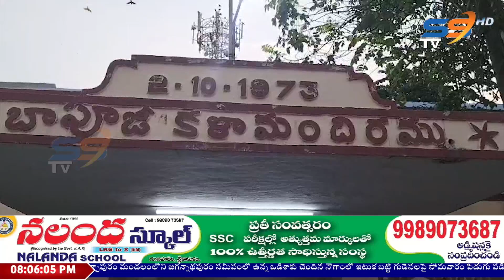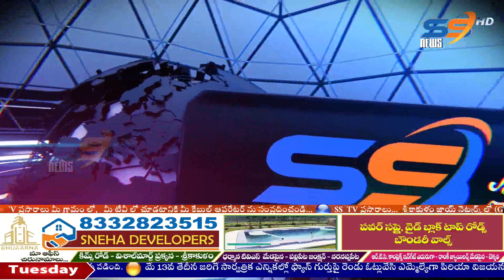30 04 2024 SS NEWS SRIKAKULAM NIGHT 8PM